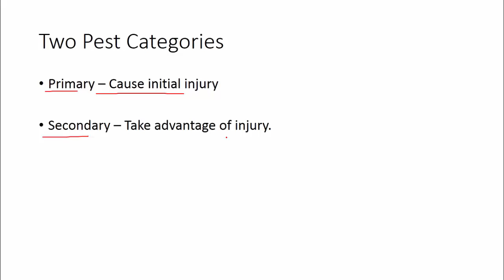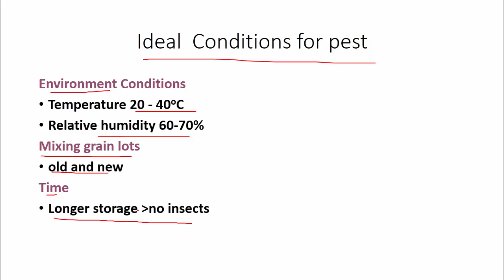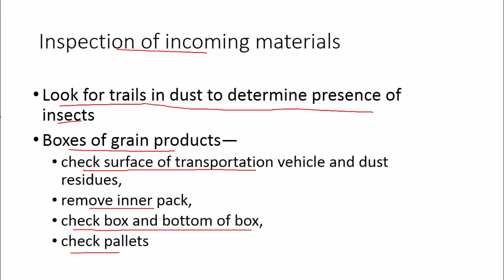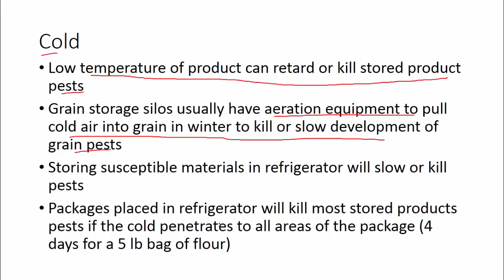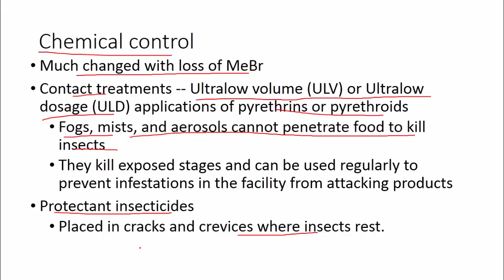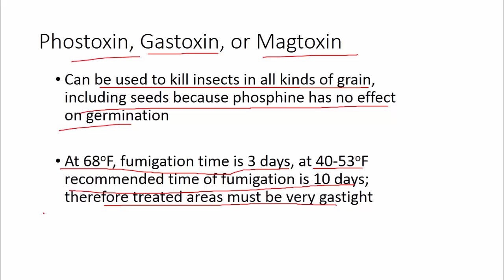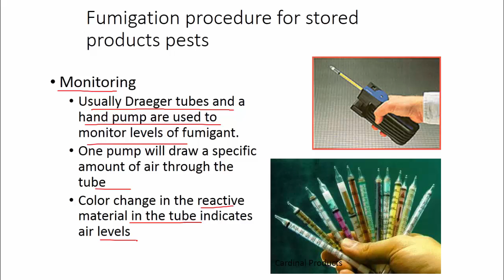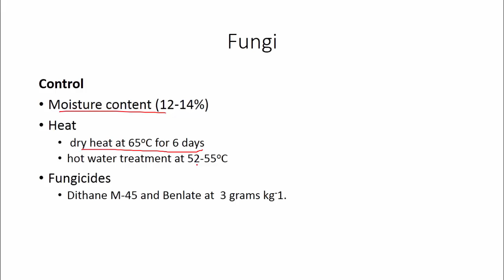Stored Grain Pest (Hindi/English) Agricultural Field Officer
Stored Grain Pest

Two Pest Categories
Primary – Cause initial injury
Secondary – Take advantage of injury.

Types of losses due to pests
Direct
Indirect

Direct losses
Actual consumption
loss of weight,
loss of nutrients,
lower germination,
reduced grade
lower market value
Contamination
Damage to structures or containers

Indirect losses
wet grain heating
bacteria
fungi
alflatoxins
parasites of humans
control and application costs
excessive pesticide residues
loss of consumer confidence

Common Facilities with Stored Product Pests
Warehouses
Stores
Homes
Bins will be covered in the lab

Pest of stored grains
Insects
Pathogens (fungi)
Rodents
Birds

Ideal  Conditions for pest
Environment Conditions
Temperature 20 - 40oC
Relative humidity 60-70%
Mixing grain lots
old and new
Time
Longer storage - no insects

Common Post harvest insects
Lesser grain borer (Rhzopertha dominica),
Rice weevil (Sitophilus oryzae),
Angoumois grain moth (Sitotroga cerealella),
Red flour beetle (Tribolium castaneum)
Lifecycle
Beetles 15-18 days
Moths 28 - 35 days

IPM:  Management Tactics
Non-chemical control
Sanitation—
Physical—
Cultural—
Many of the non-chemical control methods are PREVENTATIVE
Biological Control:  ?
Judicious use of insecticides
Examples of treatment plans, associated application equipment, formulations available and some products

General Principles for an IPM Program
Inspect incoming material (prevention) is the first line of defense against most stored product insects.

Inspection of incoming materials
Look for trails in dust to determine presence of insects
Boxes of grain products—
check surface of transportation vehicle and dust residues,
remove inner pack,
check box and bottom of box,
check pallets

Inspect material before putting inside kitchen pantry
Check cereal boxes, flour bags, or any grain containing food

Inspect incoming material
First in, first out
Sanitation

Sanitation
Spilled food
Flour dust
Trash containers
Broken packaging
Equipment cleaning

Sanitation
It’s one thing to clean out a kitchen pantry
Discard infested items
Vacuum
Wipe shelves down with warm soapy water

Non-chemical controls
Cold
Heat
Packaging
Mechanical destruction

Cold
Low temperature of product can retard or kill stored product pests
Grain storage silos usually have aeration equipment to pull cold air into grain in winter to kill or slow development of grain pests
Storing susceptible materials in refrigerator will slow or kill pests
Packages placed in refrigerator will kill most stored products pests if the cold penetrates to all areas of the package (4 days for a 5 lb bag of flour)

Heat
Processing plants are often heated to 120-150oF for 24 hours
Infested food can be placed in oven at 150oF for 20 minutes
Infrared and microwaves are often used to kill pests in processing

Packaging
Packaging can keep products free of insects
Newly hatched larvae can penetrate cracks 0.12 mm wide
Waxed paper and cardboard can be penetrated by stored products pests
75% of infestation occurs at folds and corners of a carton
Foil laminates can prevent most insect infestation
Glass jars and metal drums are virtually insect proof

Mechanical destruction
High rpm (2,900 rpm) will kill insects and mites

Milling and other processing equipment can mechanically destroy insect pests

Chemical control
Much changed with loss of MeBr
Contact treatments -- Ultralow volume (ULV) or Ultralow dosage (ULD) applications of pyrethrins or pyrethroids
Fogs, mists, and aerosols cannot penetrate food to kill insects
They kill exposed stages and can be used regularly to prevent infestations in the facility from attacking products
Protectant insecticides
Placed in cracks and crevices where insects rest.

Protectants
Inorganic dusts (diatomaceous earth) sometimes used to protect seeds and grains from insects
Malathion--
has been registered for application to all major grains and has been used since 1958.
EPA tolerance is 8 ppm
in recent years most of the common pest species have developed resistance to malathion
Not widely used

Protectants
Chlorpyrifos-methyl (Reldan),
Banned in 2003
Pirimiphos-methyl -- expanded registrations for stored grain insects
Not widely used
Spinosad
Registered for stored grain use in Jan. 2005.
Effective against all major insect pests.
Like Bt, it is a bacterial by-product so is considered “natural” and can thus be used on grain for any target market (including organic).

Protectants
Hydroprene (Gentrol)-- can be fogged and sprayed for control of stored products pests
Gentrol Point Source